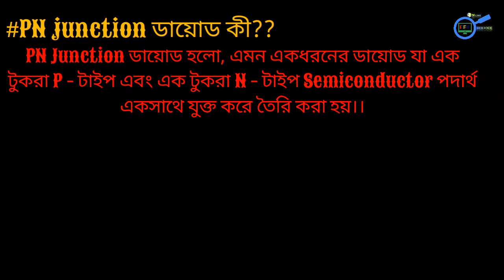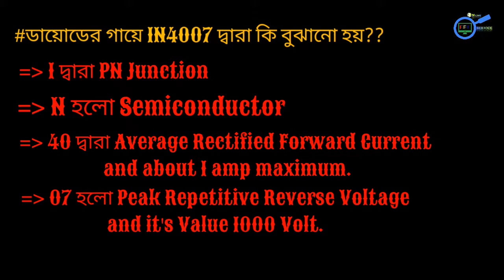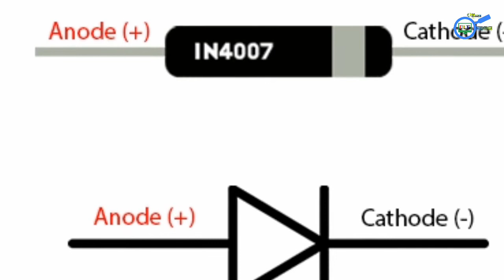Diode 1N4007 Surgery। By- MD Real Mia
Hellos,,
Friends
 Today I discuss about 1N4007,,,
1N4007 it's a simple PN junction diode. Some called it Rectifier diode because, it's most use a rectifier circuit,,, is working by one way switch,,, we called this diode 1N4007.. but why?? Why this name 1N4007?? What is this means?? If you understand it you must view this video...any information you must comments,,
If you visit this